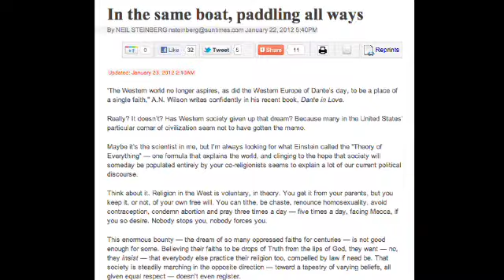Bishop Barron on The HHS Contraception Mandate